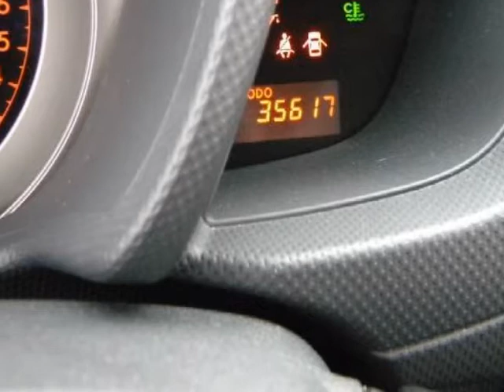2008 SCION xD 5dr HB Automatic One Owner !! Low Miles !! Black TRD Wheels !!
2008 SCION xD 5 Door HB Auto

http://

Great looking XD with sweet black TRD wheels. This car was a one owner and has very low miles ! CARFAX guarantees this to be a 1 Owner car! The first step in protecting your vehicle purchase is a CARFAX Vehicle History Report. Buy this vehicle with confidence knowing we have pulled the CARFAX for you and the history is clean and free of problems. Look out !!! Here's a lil' Monster, this baby is immaculate and a blast to drive. Certified HOT HOT, HOT, you'll love the power and performance. No disappointments here! Not only is this car a delight to drive, it's reliable, stylish and a great car for the money. There has been nothing altered in the mileage represented on this vehicle. This is a prime example of a pre-owned vehicle, with no known defects. A non-smoker owned vehicle.

Sunset Automall
Sarasota, FL